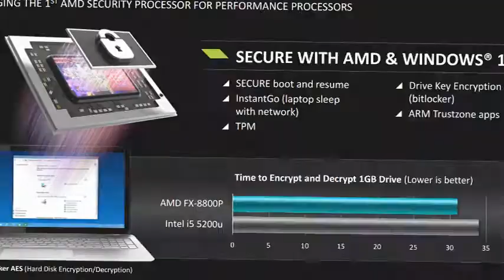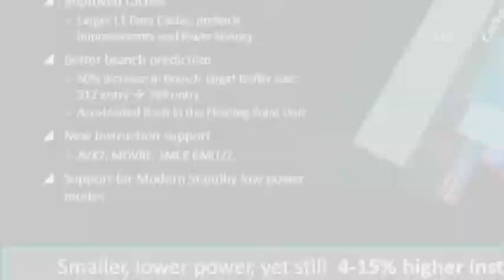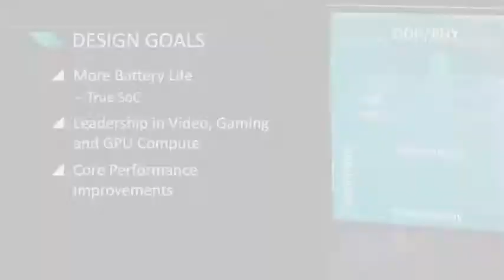AMD Takes Aim At The Notebook Market With New 12 Core Processors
AMD Takes Aim At The Notebook Market With New 12 Core Processors - AMD announces Windows 10-ready 6th generation A-Series notebook processors

The sixth generation of the chip maker's processors will feature four processing cores and up to eight graphics cores.

Announced Wednesday at Computex, AMD's latest A-Series processors will come in 3 flavors and are designed for serious online streaming and gaming. The 3 variants come packing discrete graphics cores in the form of a Radeon R6 or R7 for better visual performance, and the chips in range will have a total number of either 10 or 12 cores.

This translates to a piece of silicon loaded with four x86 processing cores and either six or eight graphics processor unit (GPU) cores. Codenamed Carrizo, the processing cores use the new "Excavator" chips, which are designed for laptops, and pack either a six-core Radeon R6 on the A10-8700P and A8-8600P, or an eight-core Radeon R7 on the FX-8800P to handle graphics.